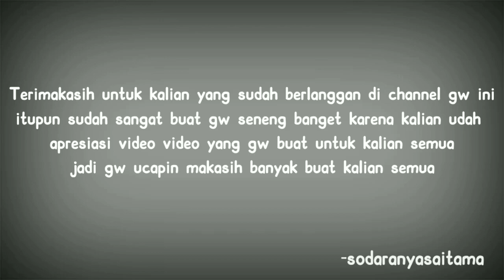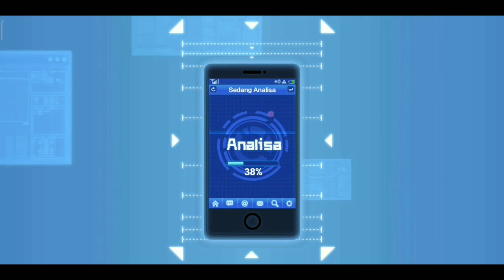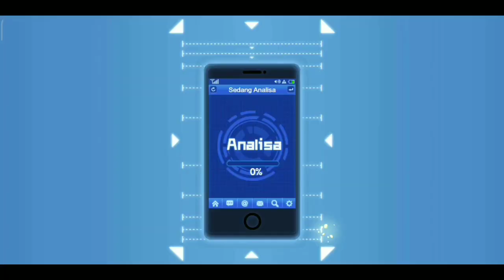"GACHA EVENT PASTI SSR, BENERAN DIJAMIN SSR?" One Punch Man The Strongest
Tips Hidup Sehat Hari ini :
jangan lupa, lakukan push up,skotjump, sit up, dan squat 100x
agar kita bisa sekuat saitama

polow instagram gw biar bisa kaya selebgram

i hope you happy all time
salam satu tonjok